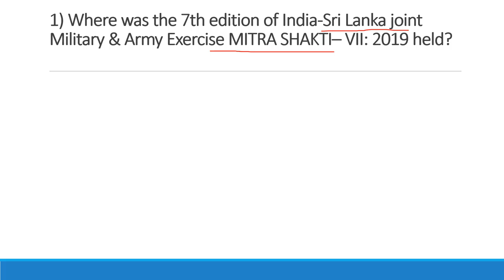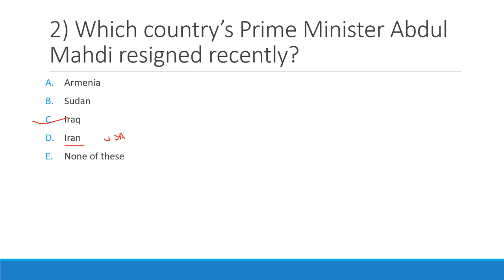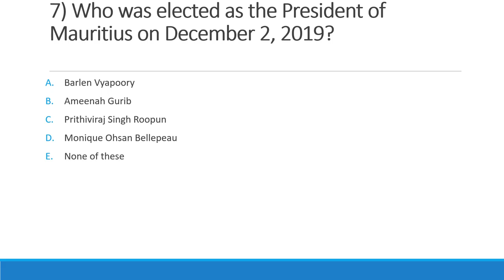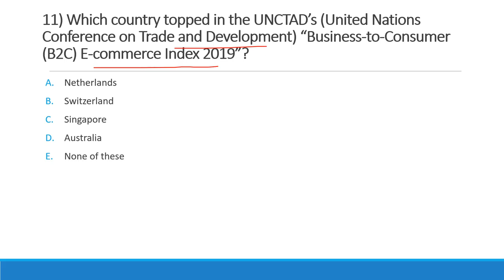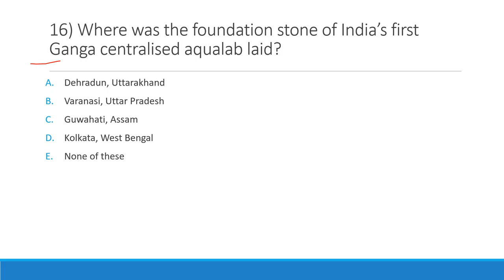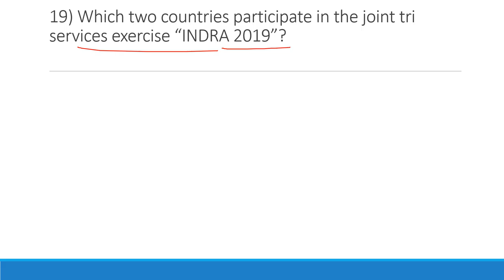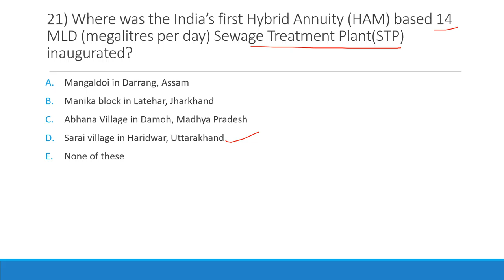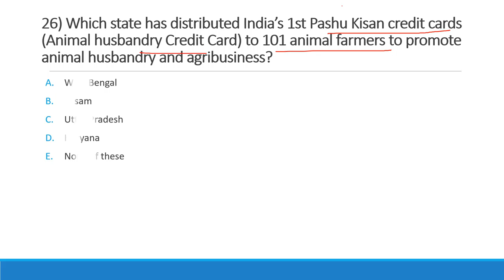Current affairs December 2019 for Coal india | RRB NTPC | JSSC CGL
BOOKS FOR CIL